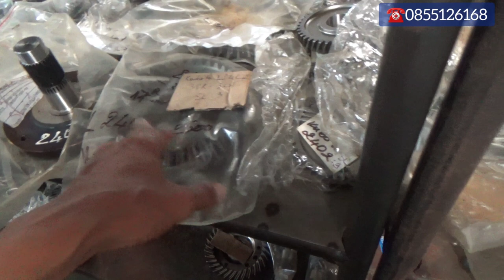Chuyên Cung Cấp Các Loại Nhông Cùi Dĩa Máy Cày Chất Lượng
Các Loại Nhông Cùi Dĩa Máy Cày Điều Có